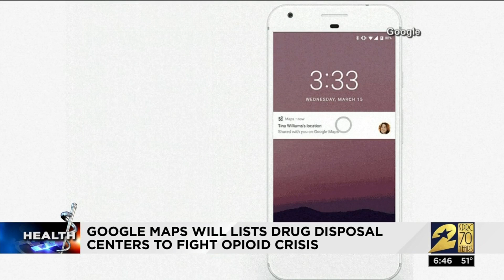Health Headlines for Feb. 22, 2019